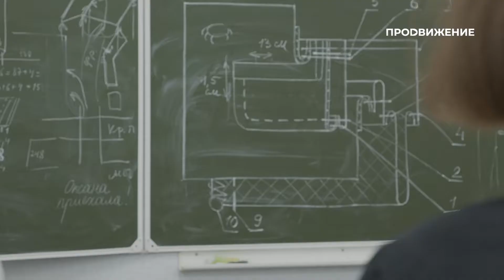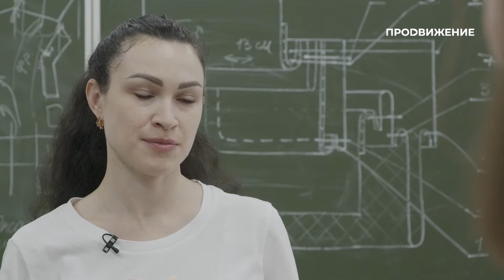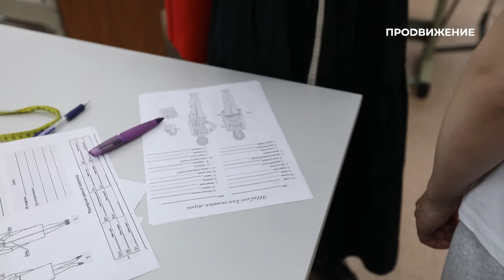Молодая мама меняет стиль! | Одеть надежду (2021)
Как перестать быть гиперответственной мамой и переключить внимание на себя любимую?

Новая героиня шоу-преображения «Одеть надежду» Оксана Волобуева воспитывает годовалого ребёнка. До декрета она работала в банке, поэтому основу её гардероба составляют вещи офисного стиля. Белые блузки, приталенные пиджаки и строгие юбки так надоели Оксане, что она готова на любые эксперименты. Но сама не может выйти за границы так называемой классики.

Проект «Одеть надежду» и его эксперты помогут Оксане выглядеть стильно и современно. Во что дизайнеры ОмГТУ преобразуют вещи героини и какой лук составит для неё стилист проекта Виктория Клочкова – смотрите в программе!

00:00 - Вступление
03:02 - Знакомство с героиней
10:42 - Обзор вещей для переработки
16:28 - Классический стиль в одежде
23:35 - В гостях у дизайнеров из ОмГТУ
29:43 - Апсайклинг: вторая жизнь старых вещей
33:54 - Разбор гардероба со стилистом
41:27 - Специальный гость в студии
44:26 - Преображение героини

Программа: «Одеть надежду» – «Что носить, чтобы выглядеть женственной?».
Автор: Анна Тух.

«Одеть надежду» – новый проект телеканала «Продвижение», в котором мы оказываем скорую помощь вашему гардеробу и вашей самооценке. Вы узнаете, как при минимальных затратах создать удобный и стильный гардероб, а также как подарить новую жизнь старым вещам. Говорим о моде, стиле, психологии, экологии, насущных проблемах и доказываем: каждая из вас – настоящая красавица.